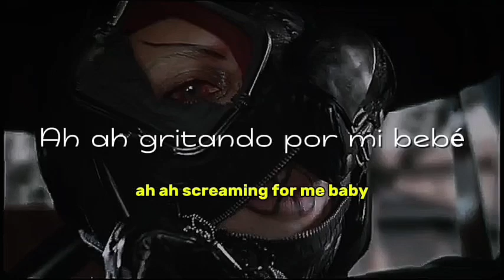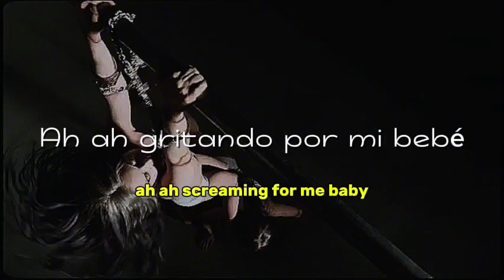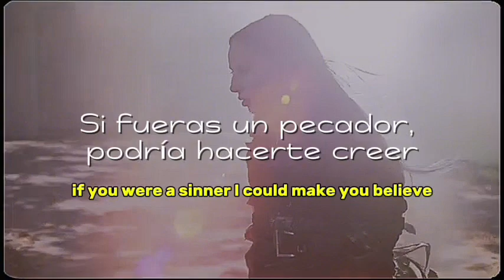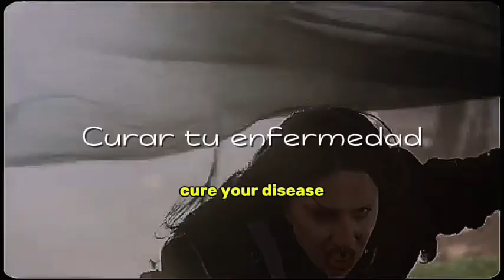LADY GAGA - DISEASE LYRICS + SUB ESPAÑOL